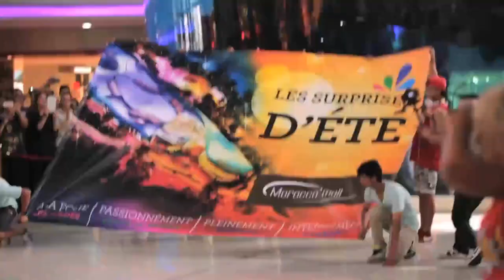Flashmob (Officiel) "concert Saad LAMJARRED" le 21 Juin 2014 au Morocco Mall !!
les méllieur videos et photos pour votre stars préfairé exclusif sur mda tube tout ça et plus vous avez trouver sur mda tube vous pouvez connecter nous sur ce email